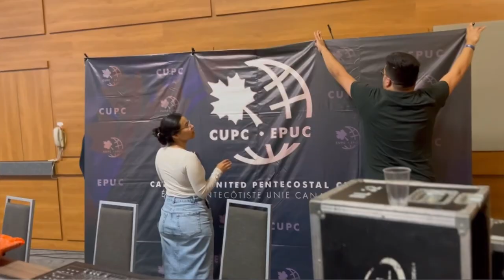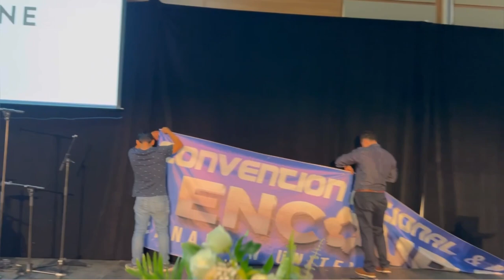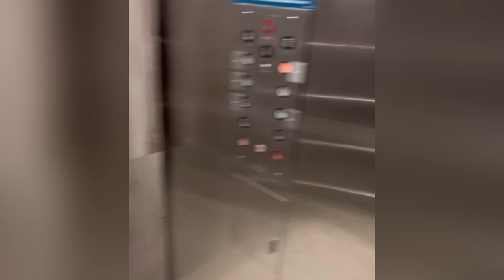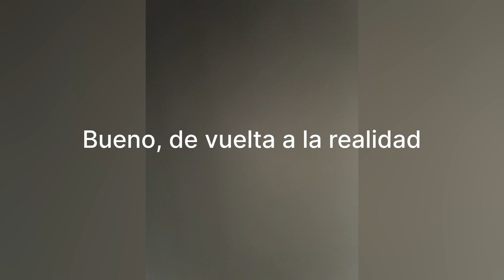Alentaos/Encourage - VLOG | Convención CUPC-EPUC